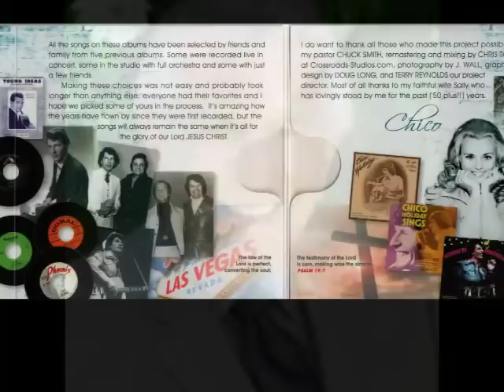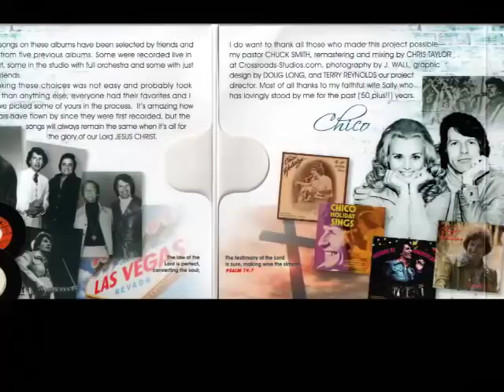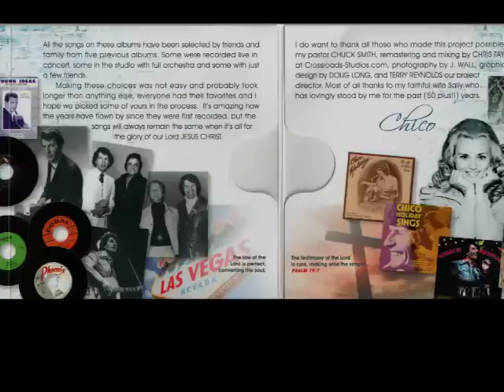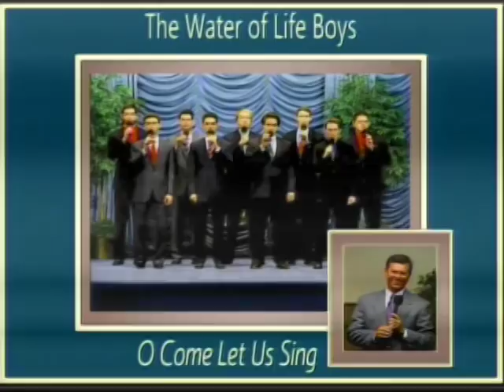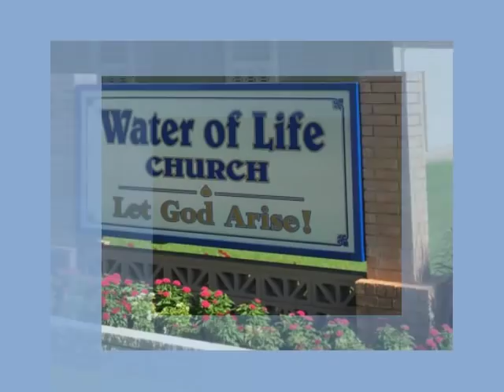Love Not the World - Praise and Worship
Sunday, October 28th, 2018 - 6:00 PM Program

Join Water of Life today as they minister the gospel in word, song and power. Doyle Davidson ministers several scriptures including 1 John 2:15-16, “If any man love the world, the love of the Father is not in him.” He states, “I sense the love of the world.” Following praise and worship he states, “The Lord is in Plano to save me…he will show up and the world will know there is a prophet in the land.” He closes the program praying, “Mercy, grace…be multiplied unto you through the knowledge of God and the Lord Jesus Christ, God bless you.”

Praise and Worship:
The Mai Girls (recorded songs)

Adoration
“I Am”
“I Am, He Said To Me”
“Is Is Finished”

Scripture References:
Galatians 3:1
1 Samuel 15:23
1 John 2:15-16

December 13, 2017 I’m here in person to save you, for you are my brother.